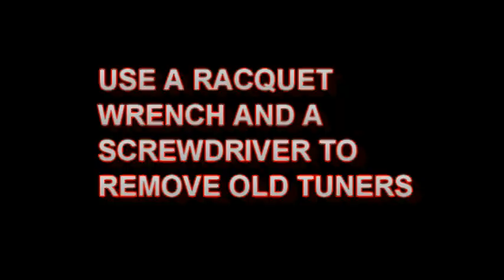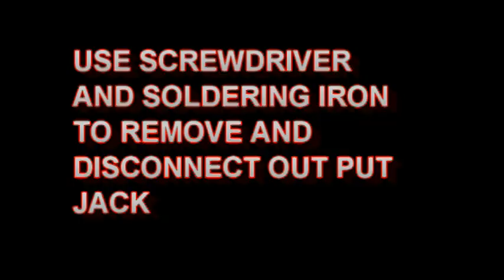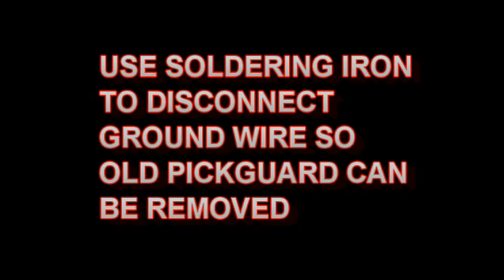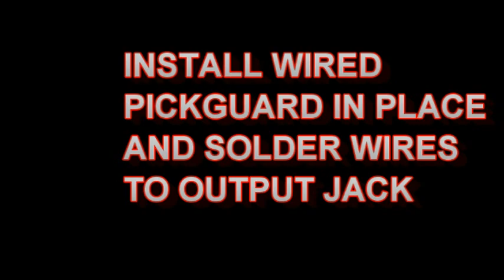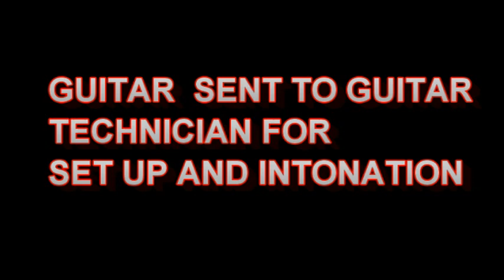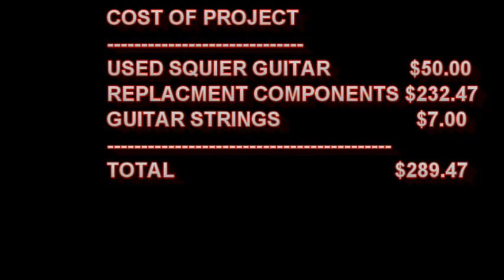UPGRADING A SQUIER STRATOCASTER GUITAR ON A BUDGET USING GUITAR FETISH PARTS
My wife picked up a Squier Stratocaster guitar at  yard sale for $50.00 . I have two Squier Stratocasters that are all black. One has two humbuckers and the other has two coils and a humbucker  but I did not have an all black Stratocaster with three coils so I decided to upgrade it using Guitarfetish parts such as Gotoh style locking tuners, graphite nut, Schaller style strap locks, KP black NAL alnico single pickups,Kwikplug Strat vintage Style Harness, Solid steel block black tremolo and all black hardware.

0:00 Introduction
0:02 3RD REALM PRODUCTIONS PRESENTS
0:07 COMPLETE SQUIER STRATOCASTER UPGRADE WITH GUITARFETISH PARTS
0:10 OVERVIEW OF $50.00 SQUIER STRATOCASTER
0:57 CLIP AND REMOVE OLD STRINGS
1:10 USE A SCREWDRIVER REMOVE TREMOLO COVER
1:25 REMOVE NECK PLATE WITH A SCREWDRIVER
1:48 USE A RACQUET WRENCH AND A SCREWDRIVER TO REMOVE OLD TUNERS
2:16 REMOVE THE STRING TREES WITH A SCREWDRIVER
2:26 REMOVE OLD NUT WITH A SMALL FLAT BLADED SCREWDRIVER
2:36 REMOVE PICKGUARD SCREWS WITH A SCREW DRIVER
2:52 USE SCREWDRIVER AND SOLDERING IRON TO REMOVE AND DISCONNECT OUT PUT JACK
3:08 USE SOLDERING IRON TO DISCONNECT GROUND WIRE SO OLD PICKGUARD CAN BE REMOVED
3:19 REMOVE BRIDGE AND TREMOLO SYSTEM WITH A SCREWDRIVER
3:55 REMOVE STRAP BUTTONS WITH A SCREWDRIVER
4:15 UNBOXING COMPONENTS FOR GUITAR UPGRADE
4:45 ASSEMBLING UPGRADED PICKGUARD
5:27 USE AN AMPLIFIER AND A SCREWDRIVER TO TEST FOR PROPER PICKUP POSITIONS
5:46 USE A SCREWDRIVER TO INSTALL REPLACEMENT BRIDGE AND TREMOLO SYSTEM
6:06 INSTALL WIRED PICKGUARD IN PLACE AND SOLDER WIRES TO OUTPUT JACK
6:23 USE A SCREWDRIVER TO SCREW IN OUTPUT JACK
6:31 SOLDER GROUND WIRE TO TREMOLO CLAW
6:39 SCREW THE PICK GUARD AND THE TREMOLO COVER TO THE BODY OF THE GUITAR
6:58 TAPE OFF THE NECK WITH PAINTER TAPE AND USE STEEL WOOL TO POLISH THE FRETS
7:18 INSTALL GRAPHITE NUT
7:26 USE A SCREWDRIVER TO INSTALL REPLACMENT LOCKING TUNERS
7:43 USE SCREWDRIVER TO INSTALL STRING TREES
7:51 USE SCREWDRIVER TO INSTALL NECK PLATE
8:02 USE SCREWDRIVER TO INSTALL STRAP LOCKS
8:19 STRING THE GUITAR AND USE A DIME TO LOCK THE TUNERS
8:46 GUITAR SENT TO GUITAR TECHNICIAN FOR SET UP AND INTONATION
8:51 COMPLETED GUITAR WITH THE UPGRADES
9:41 REPLACMENT COMPONENTS $232.47 GUITAR STRINGS